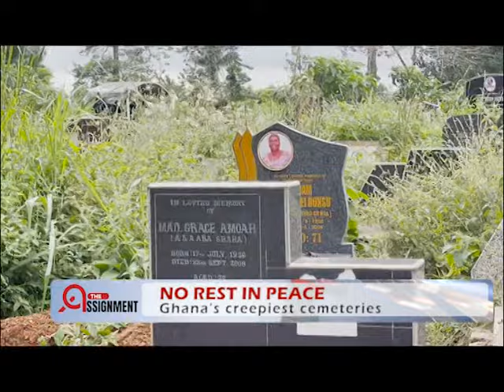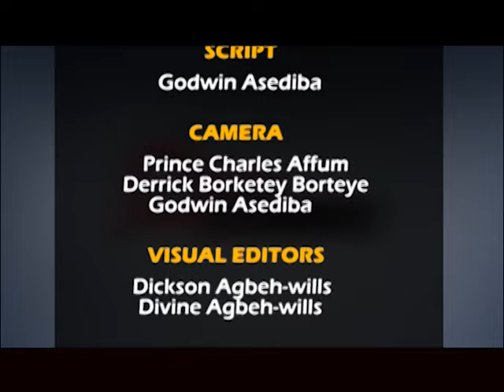No Rest In Peace documentary by Godwin Asediba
In Godwin Asediba’s latest documentary, “No Rest In Peace”, he reveals the heart wrenching stories of Ghana’s creepiest cemeteries.